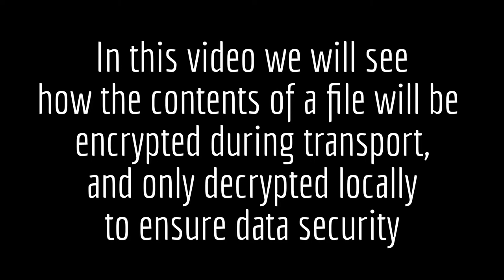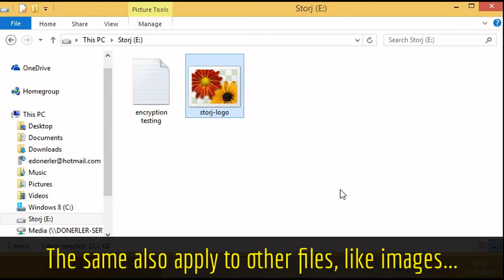Storj Virtual Disk client side decryption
Storj Virtual Disk for Windows is a proof of concept to demonstrate it is possible to mount a virtual drive to connect to Storj, a decentralized data storage solution.

This video demonstrates how files are downloaded from the cloud encrypted and how they are locally decrypted to ensure security.